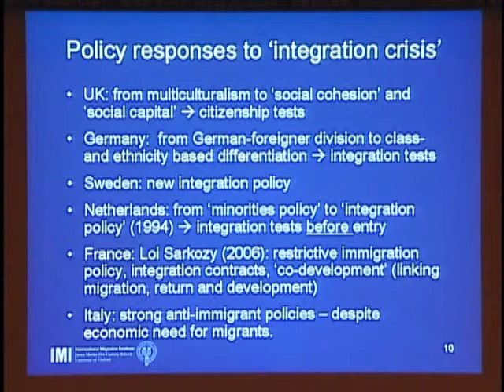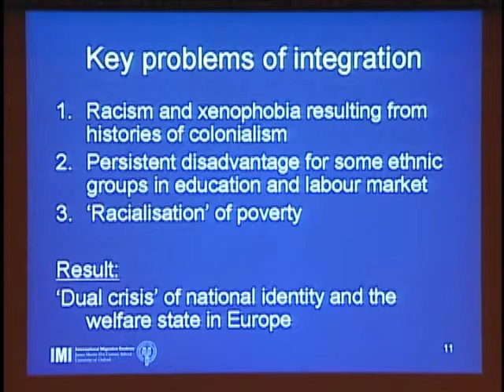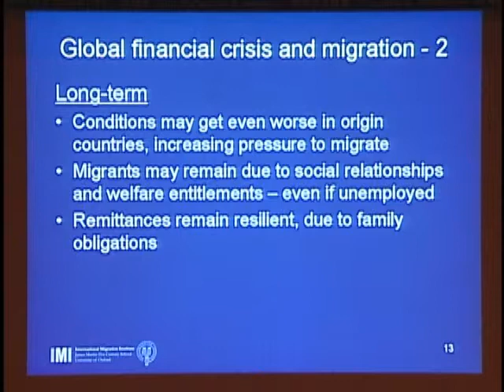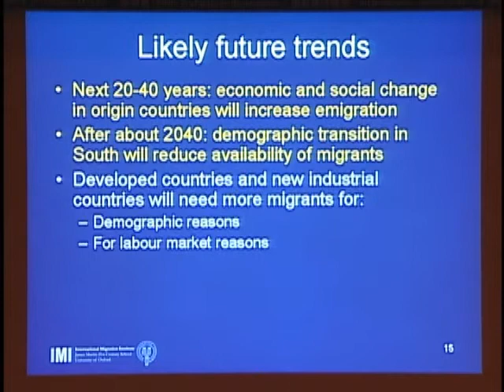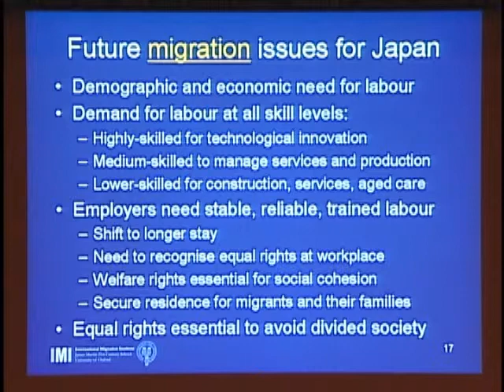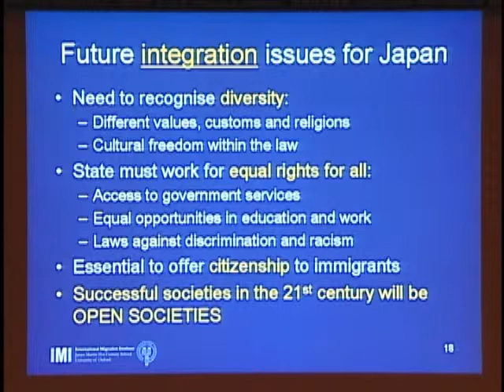外国人受入れと社会統合に関する国際シンポジウム⑩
スティーブン・カースルズ英国オックスフォード大学教授による報告その３。本シンポジウムは平成２１年２月２８日に外務省、愛知県、 国際移住機関（ＩＯＭ）の共催により、「諸外国及び日本における外国人受入れの現状及び課題」及び「生活者としての外国人の社会統合の実践例と課題」について報告、議論することを目的に開催された。